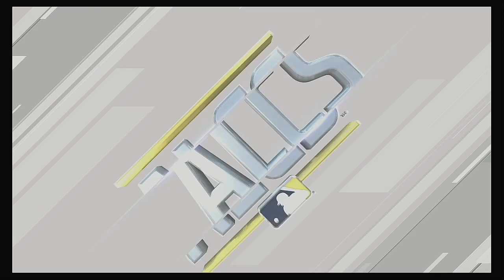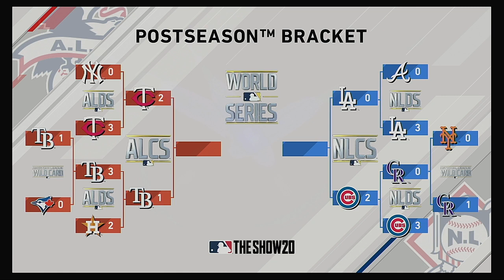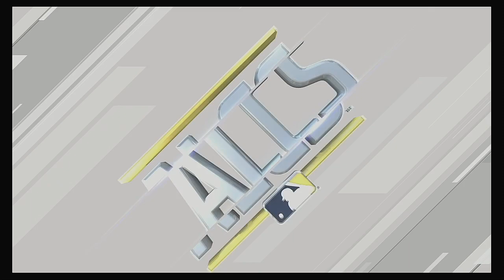2020 ALCS Game 4 Minnesota Twins @ Tampa Bay Rays